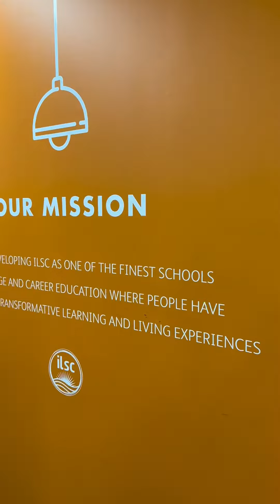ILSC School Tour | GoStudyAustralia